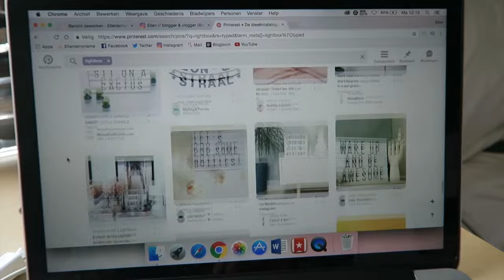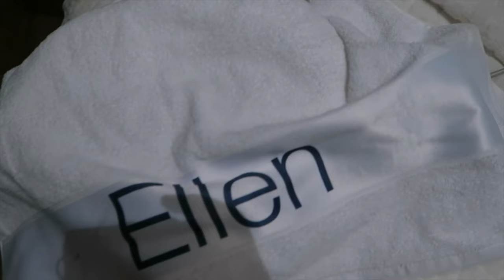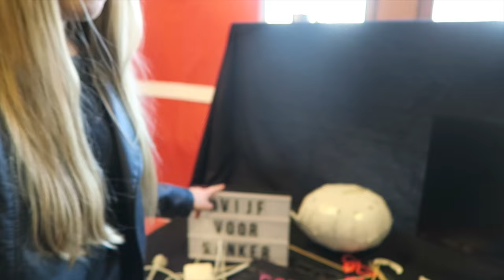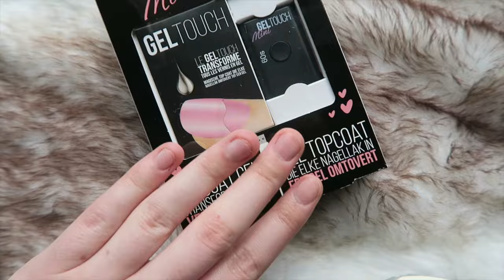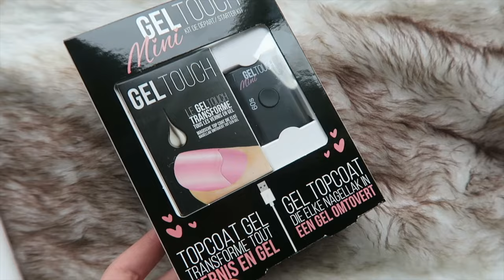KAMER INRICHTEN VOOR LENTE + DOVE EVENT / Weekvlog 8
In deze weekvlog neem ik jullie mee naar een event van Dove en laat ik jullie zien hoe ik mijn kamer inricht voor de lente. Ik verander de decoratie met enkele leuke lente items! Liefs, Ellen

Winactie 50 euro shoptegoed ICI Paris XL